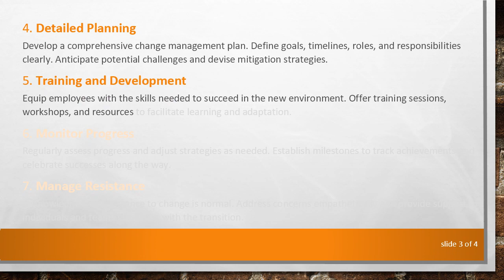Best Practices for Change Management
Summary: Explore effective strategies and best practices for successful change management in organizations. Learn how to navigate organizational transitions smoothly and enhance resilience.

Change management is a critical aspect of organizational success, especially in today's dynamic business environment. Here are some best practices to help navigate change effectively:

Effective Communication
Clear and transparent communication is key. Ensure that the reasons for change, its impact, and the way forward are communicated to all stakeholders. Address concerns and questions promptly to build trust and alignment.

Strong Leadership
Leaders must champion the change. Their commitment and visible support create buy-in and motivate employees to embrace the change. Leaders should also be accessible and empathetic during transitions.

Engage Stakeholders
Involve key stakeholders from the beginning. Gather their input, address their concerns, and incorporate their feedback into the change process. This fosters ownership and commitment among those affected.

Detailed Planning
Develop a comprehensive change management plan. Define goals, timelines, roles, and responsibilities clearly. Anticipate potential challenges and devise mitigation strategies.

Equip employees with the skills needed to succeed in the new environment. Offer training sessions, workshops, and resources to facilitate learning and adaptation.

Monitor Progress
Regularly assess progress and adjust strategies as needed. Establish milestones to track achievements and celebrate successes along the way.

Manage Resistance
Acknowledge that resistance to change is normal. Address concerns empathetically and provide support to individuals and teams struggling with the transition.

Flexibility
Remain adaptable throughout the process. Be open to feedback and be willing to modify the approach based on evolving circumstances or lessons learned.

Celebrate Success
Recognize and celebrate achievements. Highlight positive outcomes and contributions to reinforce the benefits of change.

Continuous Improvement
After implementation, evaluate the change process. Identify lessons learned and areas for improvement to inform future change initiatives.

By adhering to these best practices, organizations can navigate change effectively, minimize disruptions, and build resilience in the face of ongoing transformation.